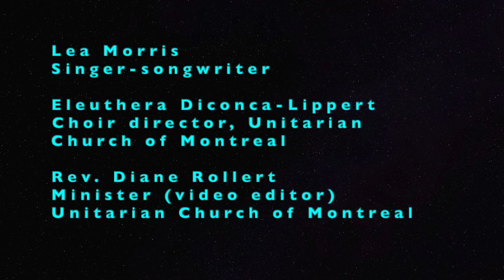Grief to Grace, Lea Morris, Eleuthera Diconca-Lippert, Rev. Rollert, Unitarian Church of Montreal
From Grief to Grace: Lea Morris, Eleuthera Diconca-Lippert, Rev. Diane Rollert, Unitarian Church of Montreal share in a conversation about grace.